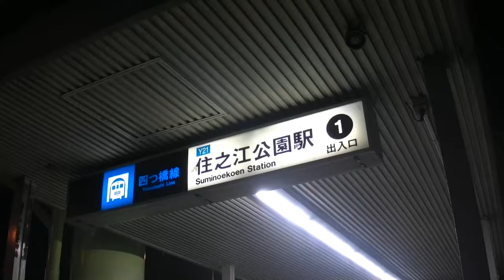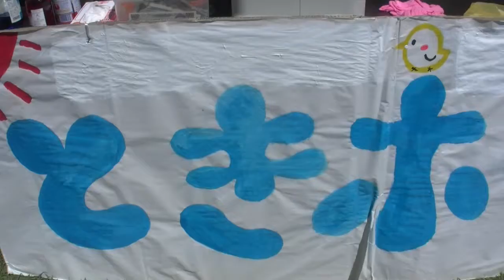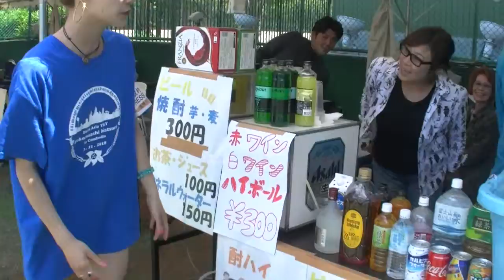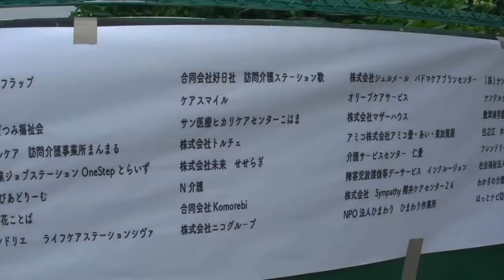【2018】すみのえハート♡スタジアム💚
あなたの笑顔をスマイルジャック🌆S( ´ v ` )J